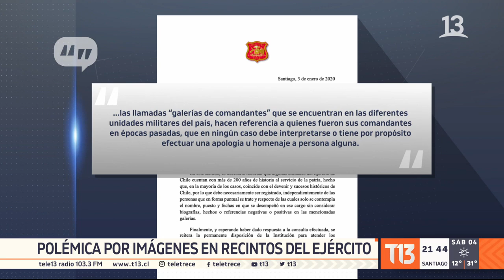Presentan recurso para retirar estatua de José Toribio Merino en Museo Marítimo